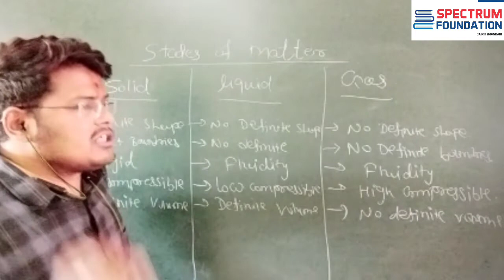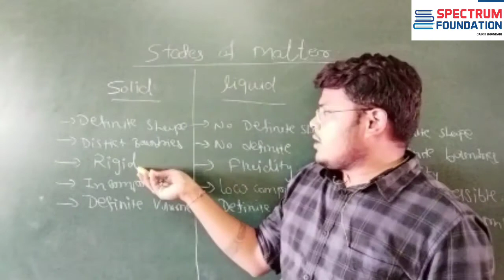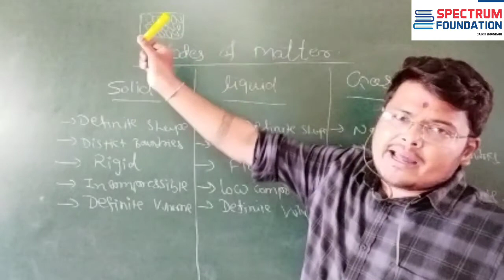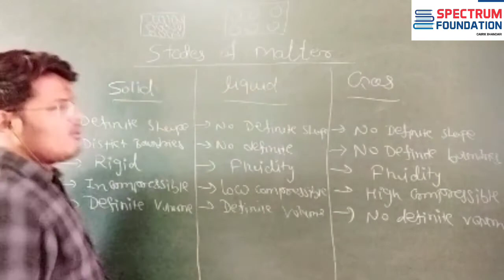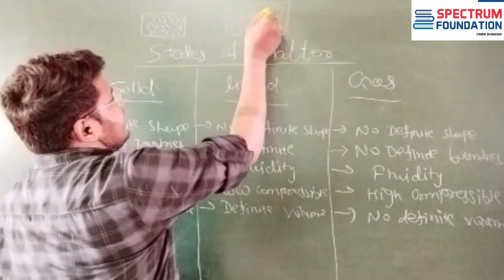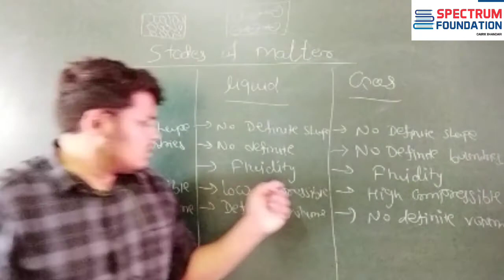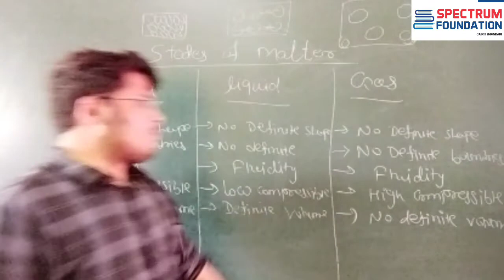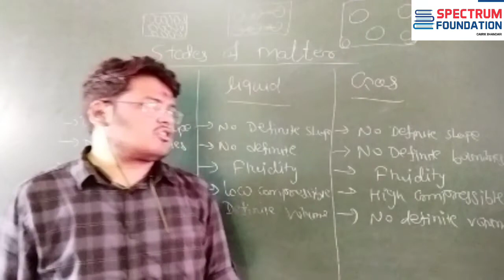States of Matter #02 || Matter In Our Surroundings #02(Class 9)